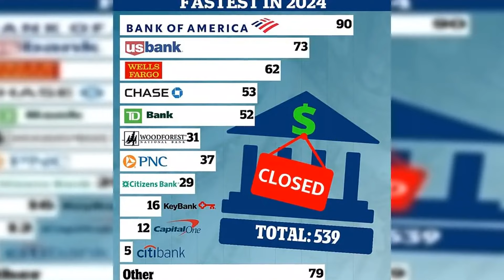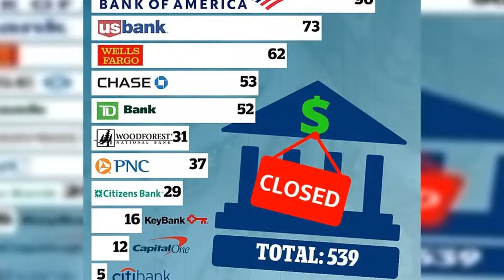Banks have closed 539 branches in just six months, with Wells Fargo and Chase among those that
Banks have closed 539 branches in just six months, with Wells Fargo and Chase among those that closed the most